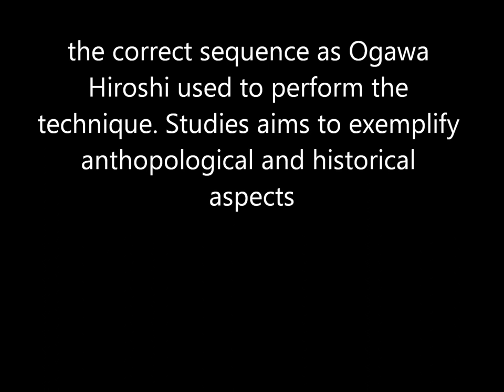Ogawa Ryu Jujutsu Sanbon Me - Valencia september training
Traininig with Luis Nogueira